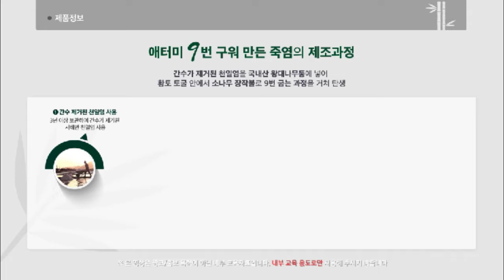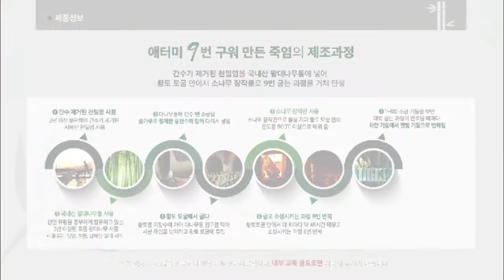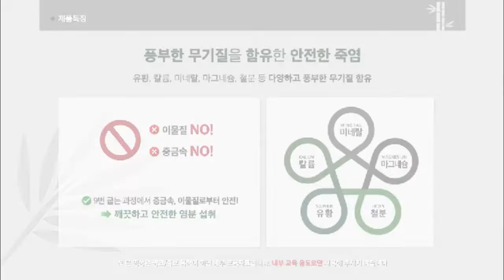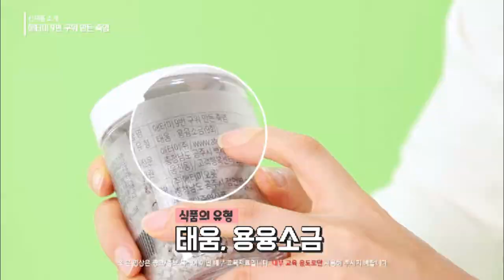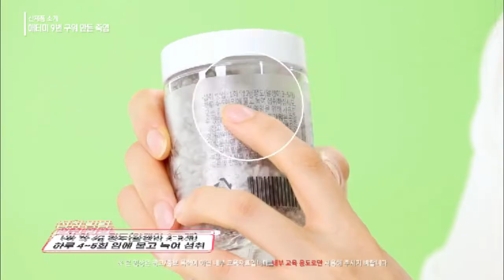New Product Introduction - Bamboo Salt - Korean